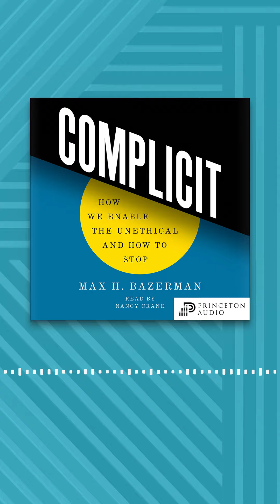Complicit: How We Enable the Unethical and How to Stop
What all of us can do to fight the pervasive human tendency to enable wrongdoing in the workplace, politics, and beyond. Purchase your copy of the book or audiobook

It is easy to condemn obvious wrongdoers such as Elizabeth Holmes, Adam Neumann, Harvey Weinstein, and the Sackler family. But we rarely think about the many people who supported their unethical or criminal behavior. In each case there was a supporting cast of complicitors: business partners, employees, investors, news organizations, and others. And, whether we’re aware of it or not, almost all of us have been complicit in the unethical behavior of others. In Complicit, Harvard Business School professor Max Bazerman confronts our complicity head-on and offers strategies for recognizing and avoiding the psychological and other traps that lead us to ignore, condone, or actively support wrongdoing in our businesses, organizations, communities, politics, and more.

Complicit tells compelling stories of those who enabled the Theranos and WeWork scandals, the opioid crisis, the sexual abuse that led to the MeToo movement, and the January 6th U.S. Capitol attack. The book describes seven different behavioral profiles that can lead to complicity in wrongdoing, ranging from true partners to those who unknowingly benefit from systemic privilege, including white privilege, and it tells the story of Bazerman’s own brushes with complicity. Complicit also offers concrete and detailed solutions, describing how individuals, leaders, and organizations can more effectively prevent complicity.

By challenging the notion that a few bad apples are responsible for society’s ills, Complicit implicates us all—and offers a path to creating a more ethical world.